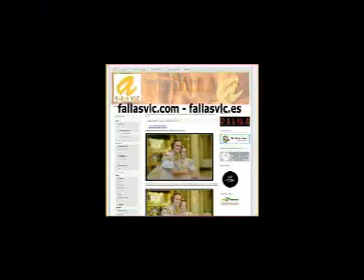Fallas VLC – Noelia Birigay - Entrevista Ana Puchol Pérez preseleccionada Sector Rascanya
Fallas VLC – Noelia Birigay - Entrevista Ana Puchol Pérez preseleccionada Sector Rascanya. Falla 106 Ana Puchol Pérez (Avda- primado Reig-San Vicente de Paúl). Gracias por vuestra fidelidad desde Fallas VLC.